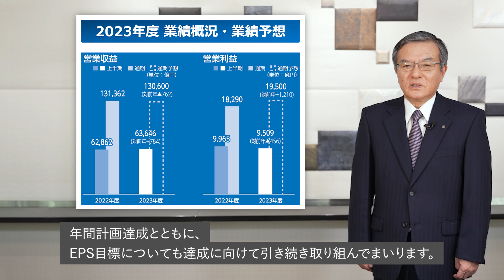社長メッセージ「株主通信 NTT is（2023年12月号）」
「株主通信 NTT is（2023年12月号）」にて、社長メッセージ動画を制作いたしました。ぜひご視聴ください。

最新の「株主通信 NTT is」はこちら。